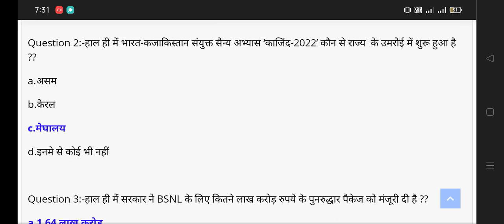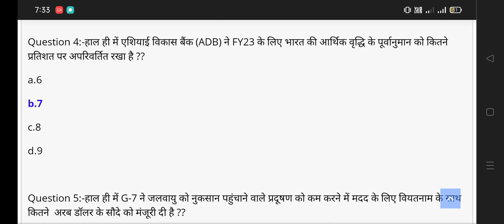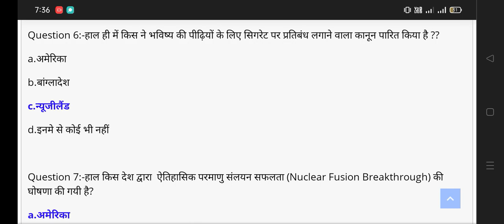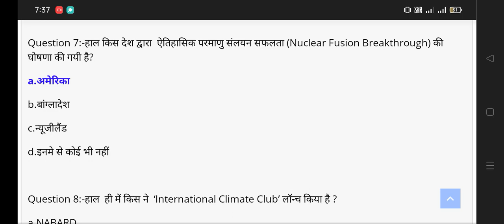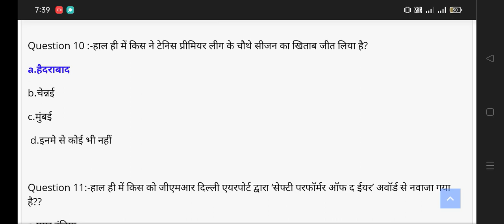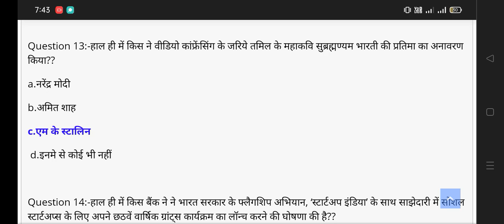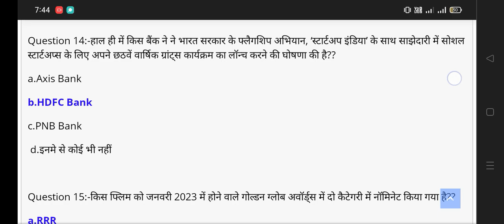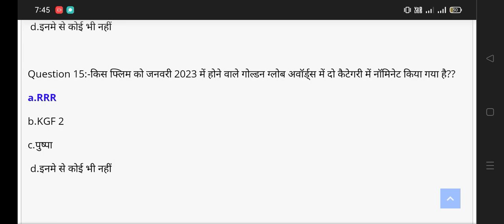16 December Daily Current Affairs 2022 All Govt Exam SSC PSC RAILWAY UPSC VYAPAM SI#shorts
16 December Daily Current Affairs 2022 All Govt Exam SSC PSC RAILWAY UPSC VYAPAM SI#shorts